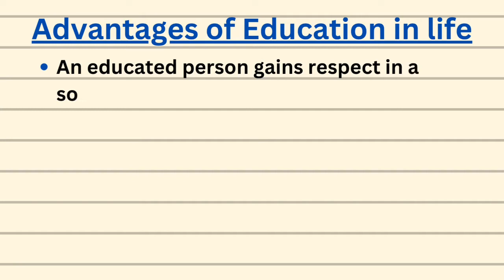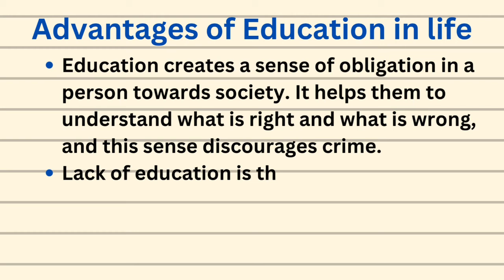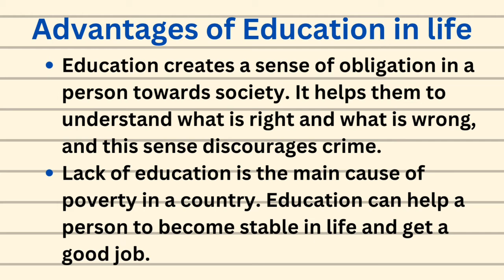Advantages of Education in life ! Importance of Education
10 Lines on Practice makes a man perfect _Short lines in English Practice makes a man. perfect

✍️Application for Sick Leave from School in English! Sick leave application

✍️Essay on Durga Puja in English ! Write An Essay On Durga Puja  | Durga Puja Essay In English |

keep watching..